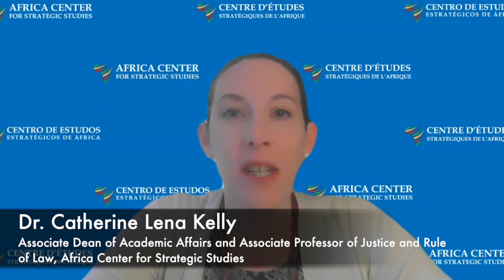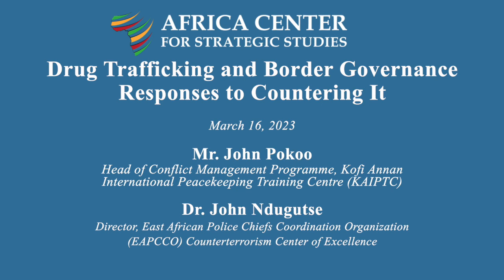Drug Trafficking and Border Governance Responses to Countering It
Session Objectives:

• Understand the key actors involved in drugs trafficking and place their activities into local political and economic contexts.
• Explore the ways that drug trafficking affects and involves different members of border communities, both in terms of the harms that certain people experience, as well as the benefits that certain people may reap by being proximate to this criminal market.
• Discuss the ways that security sector actors can use border governance frameworks and approaches to insecurity to address drug trafficking.

Panelists:

Mr. John Pokoo

Dr. John Ndugutse
(Director, East African Police Chiefs Coordination Organization (EAPCCO) Counterterrorism Center of Excellence)

Moderator:

(Associate Dean of Academic Affairs and Associate Professor of Justice and Rule of Law, Africa Center for Strategic Studies)